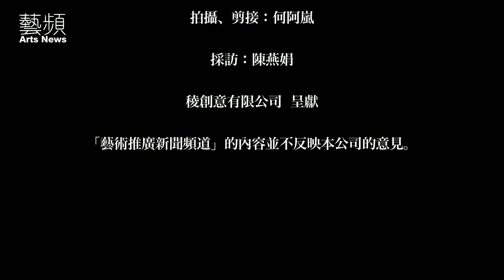[2015-02-13]「用角色的生命力度來感動人」專訪《迴光奏鳴曲》女主角陳湘琪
玲子 (陳湘琪 飾)，一個失業的平凡中年女人。孩子長大離家、丈夫長年在外地，而更年期在此刻悄然降臨。她長時間在醫院照料著她的婆婆，隔壁床重傷昏迷的男子 (東明相 飾) 無意識的持續發出痛苦哀號的聲音，玲子好心的給了他一點水，卻失手把水打翻，玲子趕緊拿布在他身上擦拭。擦著擦著，突然，痛苦哀號的聲音在身體的擦拭之中緩緩消失了…兩人的接觸在玲子原本平凡無趣的中年人生開啟了一扇後門，一扇通往私密深處的後門。

迴光奏鳴曲
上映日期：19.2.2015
上映院線：百老匯電影中心
票價：$80